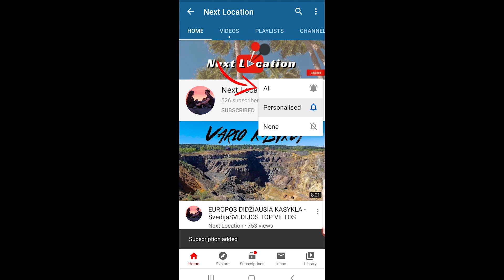DZŪKIJOS EKSPEDICIJA BEKELE - Lietuva (2/2)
Tai buvo draugystės išbandymo kelionė. Pirmą dieną tikrai atrodė, kad mano motociklas( BMW R1200 GSA) mus, kaip draugus, išskirs, bet šį išbandymą išlaikėm!!
Į kelionę išvykom su tikrai nesuderinamais motociklais🏍🏍
Tad viskas buvo intensyvu 🤪 iš tikrųjų, tikejausi, kad viskas bus paprasčiau ir galėsim daugiau pafilmuot🎬 pafotografuot📸, bet nieko panasaus nebuvo😅...
Taigi, šiame video dalinuosi tuo, ką spėjau nufilmuoti ir tuo, kas atrodė pakanakamai intensyvu. Nenorėjau dėti minutėmis besitęsiančio važiavimo miško keliais, nes tai būtų nuobodu (o gal klystu?🧐). Šviežiais atsiminimais papasakojau apie akimirkas, kurias, deja, nespėjau/negalėjau nufimuoti☹️.
Keliones metu patyriau nedidelį košmarą, nes mano motociklas🏍 tikrai yra per sunkus💪. Tačiau visa tai įveikus, ištvėrus ir prisiminus, kelionė tapo geriausia šios vasaros!!🤩
Pravažiavom viso +-300km įvairiausiais keliukais: 90% žvyrkeliai/miško keliukai/laukų keliukai ir 10% asfaltuoti keliai.
Veiksmas vyko Dzūkijoje
Filmuota su:
Gopro hero 7 back
Panasonic GH4
Išbandytos naujos prekės:
Padangos Mitas E07+,
Oxford T20 tašės,
ROK tvirtinimo diržai,
Oxford Lietaus apranga,
Thor Radial enduro batai,